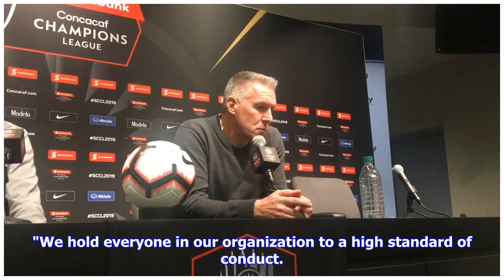VIDEO: MLS star Kaku kicks ball into stands, hitting fan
April 15 (UPI) -- New York Red Bulls star Kaku was ejected during a game against Sporting Kansas City after kicking the ball into the crowd and hitting a fan. The sequence occurred in the 93rd minute of the Red Bulls' 2-2 draw Sunday at Children's Mercy Park in Kansas City. Sporting Kansas City was on the attack before being foiled by the Red Bulls defense. The ball went back in transition, but it was not received by Kaku. The ball went out of bounds and Kaku raced over and blasted it away from ...